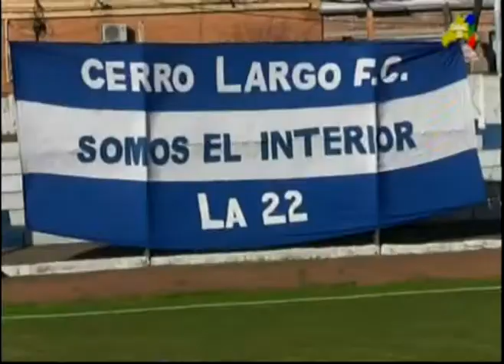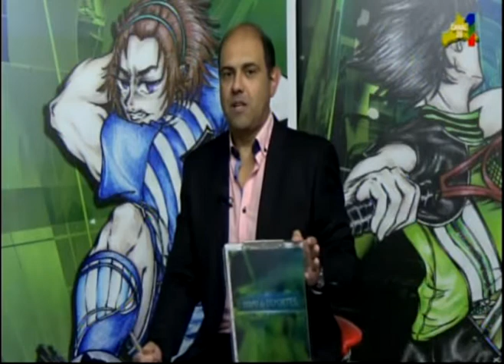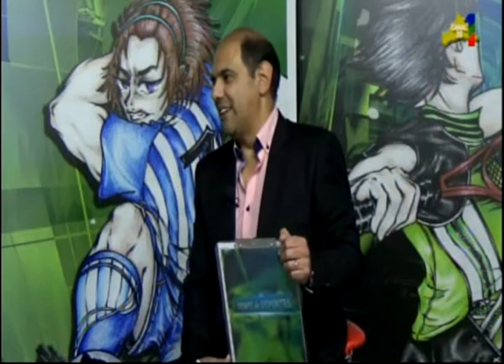TDD LUNES 12 DE JUNIO PARTE 3